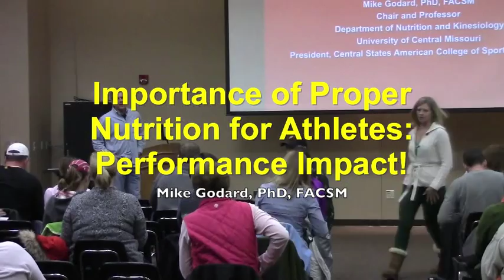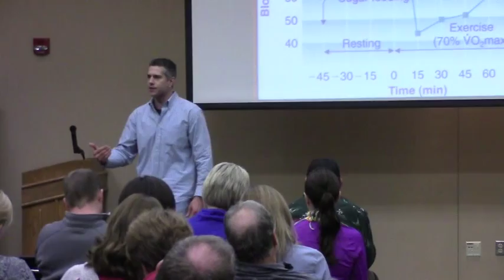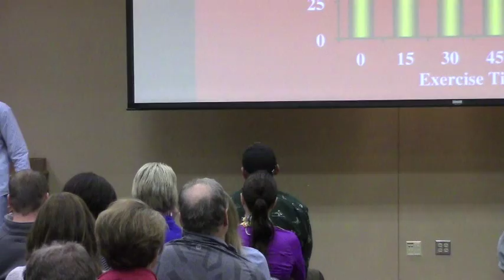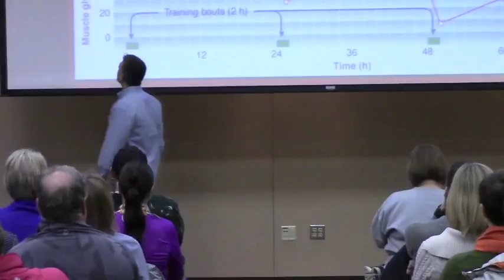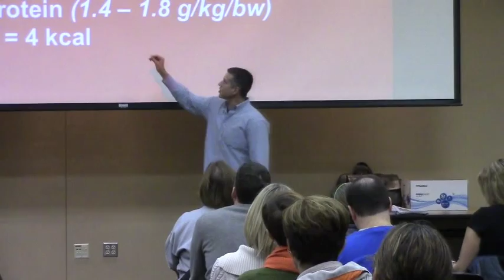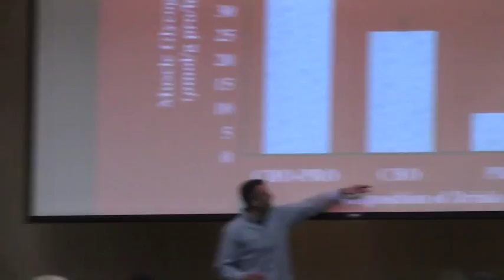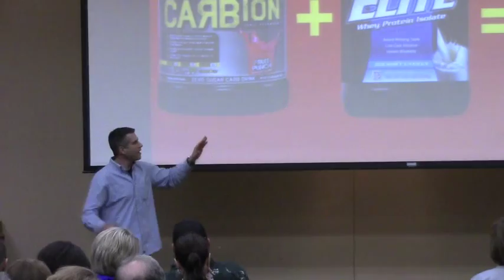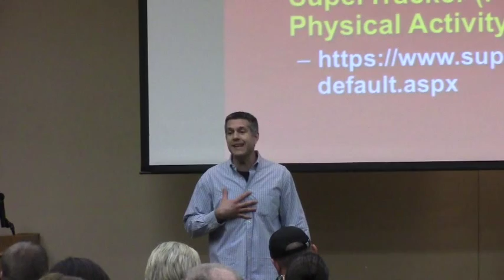Importance of Proper Nutrition for Athletes: Performance Impact!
Presentation given on 11-23-13 to Kansas City Blazers parents and coaches by Mike Godard, PhD, FACSM